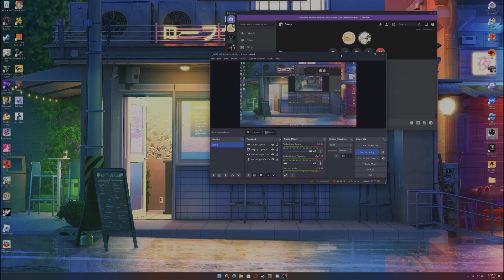The Banks hate me so they take my money :( - THE GAME OF LIFE 2